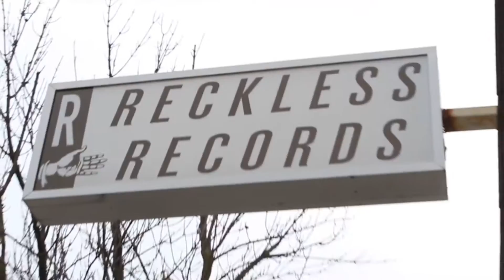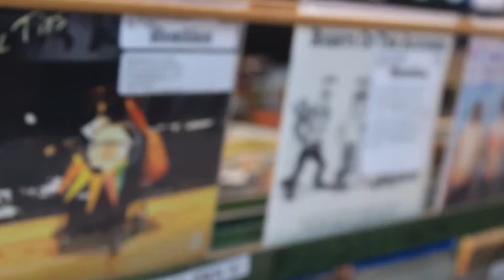White Noise Highlight Reel